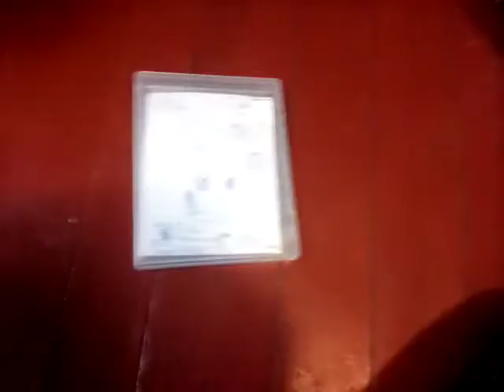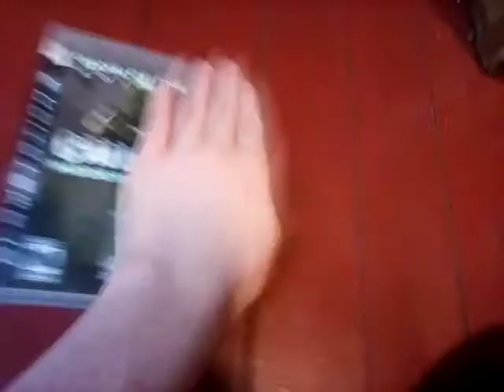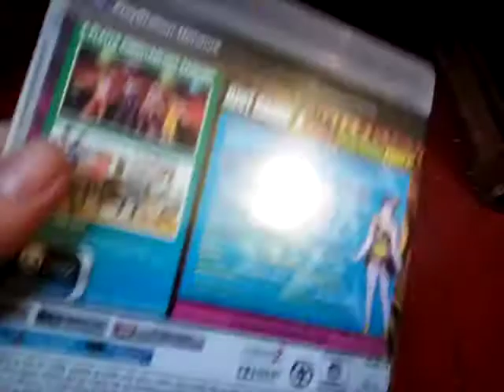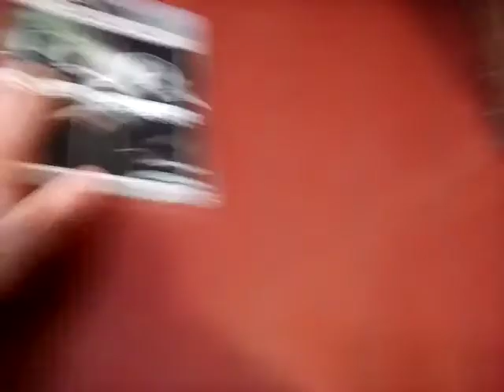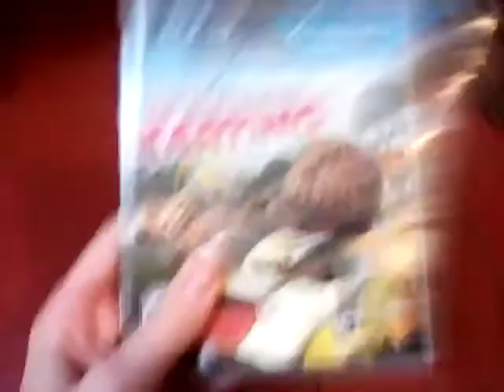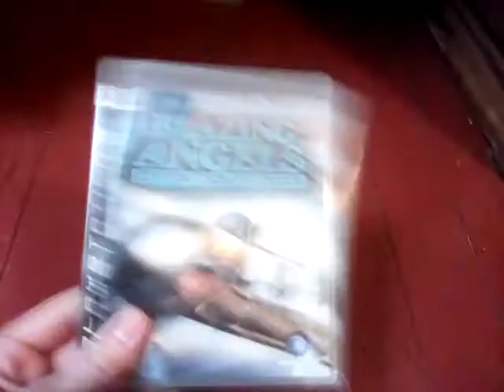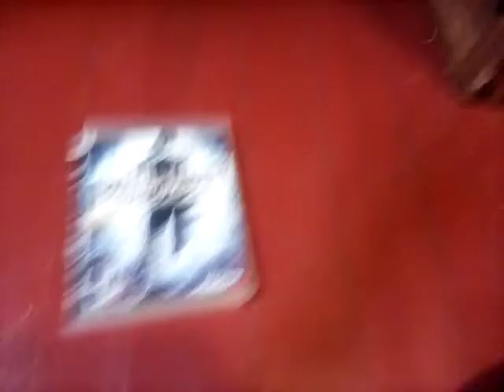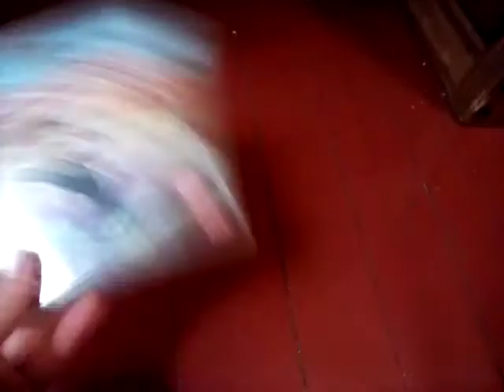PS3 Collection in a nutshell (v5) [16+]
the random PS3 collector is back!

this is the other video i am doing, so
my live stream is on twitch, but this video is great
plus my PS3 collection in a nutshell is getting popular on my channel

the reason why i labeled this 16+ cuz of the language